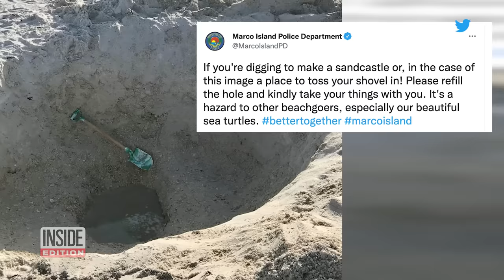Police Warn Against TikTok Trend of Digging Big Holes on Beaches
Digging massive holes on the beach is a dangerous TikTok trend, the mayor of Sanibel Island told a local Florida TV station. “If you're digging to make a sandcastle or, in the case of this image, a place to toss your shovel in, please refill the hole and kindly take your things with you. It's a hazard to other beachgoers, especially our beautiful sea turtles,” Marco Island Police said. Inside Edition Digital has more.